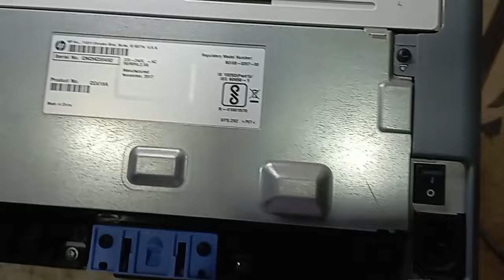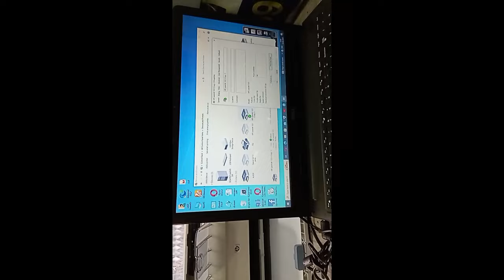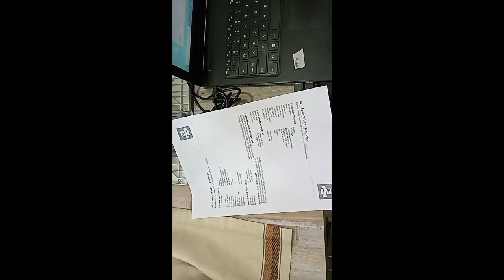hp laserjet 1020 has the front cover door open or the toner cartridge is missing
hp laserjet 1020 plus driver download and install
hp laserjet 1020 printer not printing
hp laserjet 1020 plus
hp laserjet 1020 plus paper jam
hp laserjet 1020 plus cartridge refilling
hp laserjet 1020
hp laserjet 1020 plus red light error
hp laserjet 1020 plus connect to mobile
hp laserjet 1020 printing black lines
hp laserjet m1136 mfp repair
hp laserjet m1005 mfp
hp laserjet p1007 printer driver download
hp laserjet p1102
hp laserjet pro mfp m126nw wifi settings
hp laserjet p1108 printer installation
hp laserjet m1005 mfp scanner installation
hp laserjet m1136 mfp installation
hp laserjet 1020 fuser replacement
hp laserjet 1020 plus fuser assembly